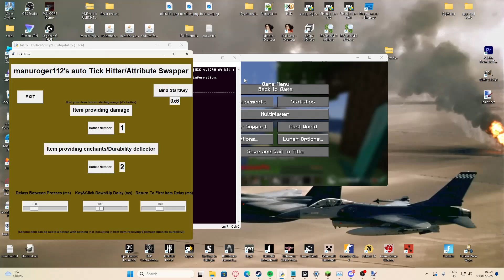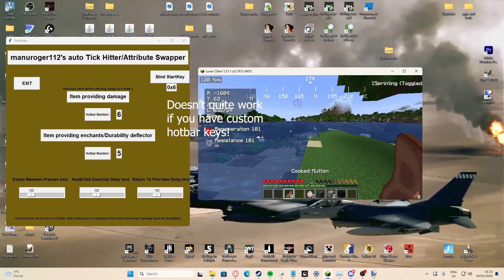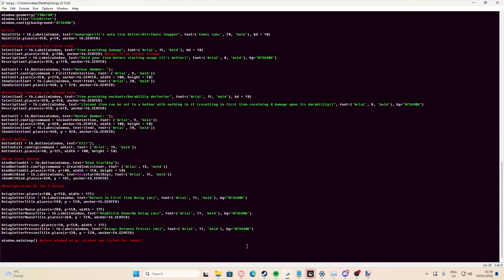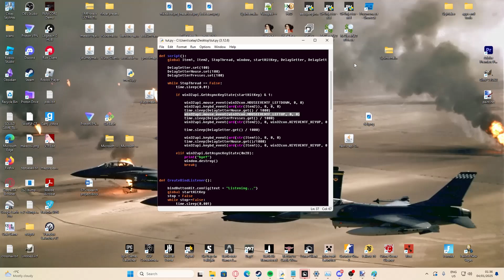Automating the infinite durability/attribute swapping exploit in minecraft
Today I used windows api, python and tkinter to make a simple program with ui to facilitate performing the breach swapper glitch thing (already super easy to do in pvp but this is automatic)
The reason why I made this, was to just practice a little python and tkinter UI, as well as to make something interesting.

0:00 - Introducing exploit, program and testing
4:49 - Explaining the core part of the program
6:57 - Outro